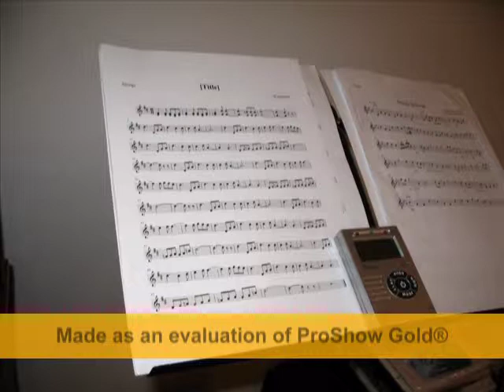Chrono Trigger - Victory / Edited, Just For Fun/